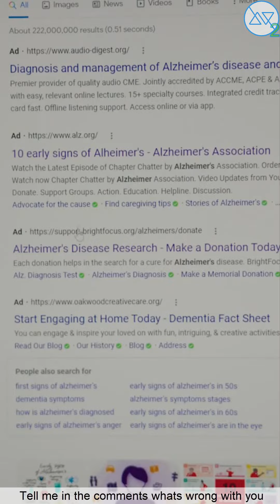Funny Evc Noble TikTok Videos Compilation Oktober 2023. Best Evc Noble Instagram Videos Of The Year.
Here's some of the best Evc Noble TikTok and Instagram videos of 2023. We guarantee you, you won´t regret.